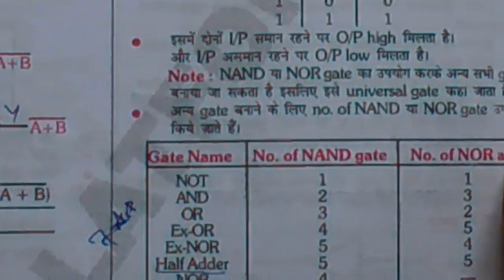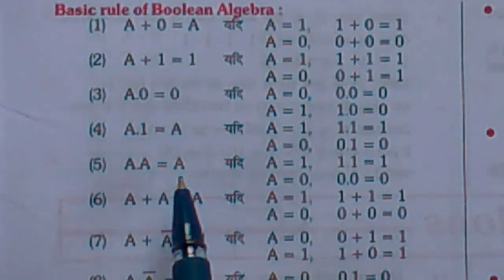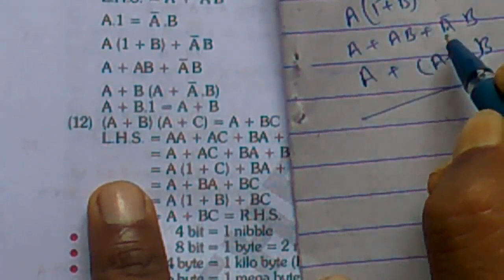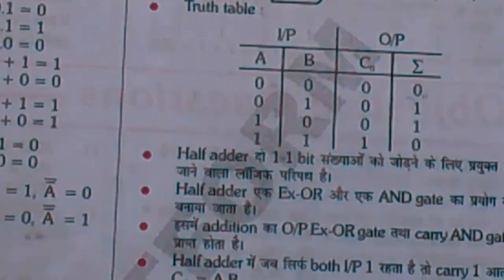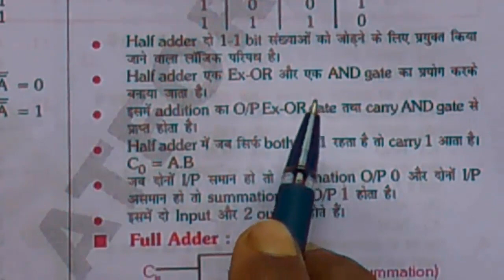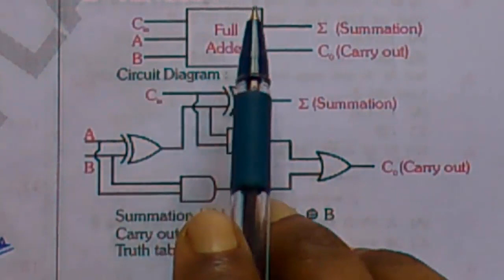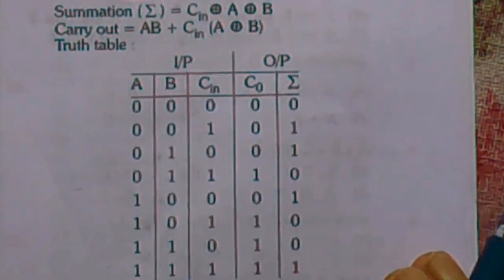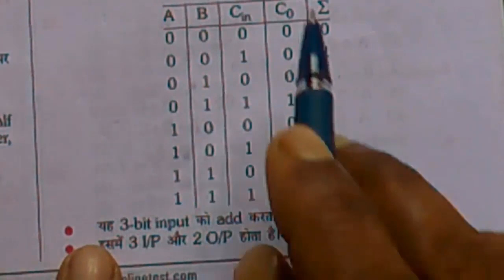LOGIC GATE/LEC-3/ELECTRICAL/ELECTRONICS RAILWAYS RRB ALP/TECHNICIAN/TECH/LOCO PILOT/ALL TRADE ONLINE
ELECTRICITY LEC-8  BASIC SCIENCE & ENGG. FOR ELECTRICIAN/ELECTRONICS /WIREMAN/MECHANICAL RADIO& TV PLATFORM BOOK:BASICS SCIENCE AND ENGINEERING DRAWING IN HINDI RAILWAYS CBT-2 /RRB/ALP/TECHNICIAN/RPF
ELECTRICIAN AND ELECTRONICS/ALL TRAIN DSCRIPTION -
ONLINE RAILWAYS STUDY-
IN HINDI/ENGLISH